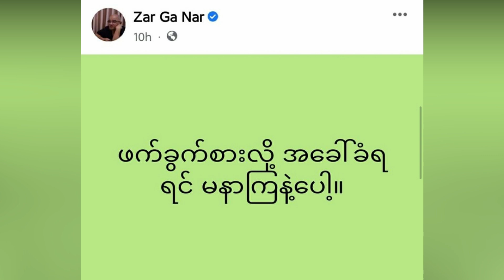အနုပညာရှင်အချို့ကို ဖက်ခွက်စားတွေလို့ ပြောလိုက်တဲ့ ဇာဂဏာ (Burma Radio On Air)